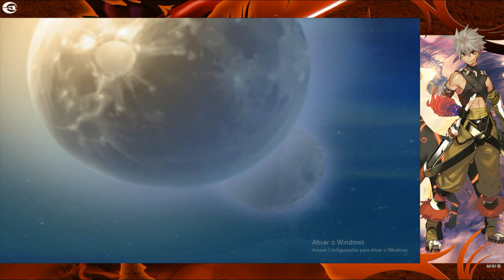Shining Force EXA #01 - O começo de uma JORNADA!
Shining Force EXA, de Playstation 2
ALERTA: ALGUNS EPISÓDIOS ESTÃO COM O AUDIO PÉSSIMO ME DESCULPA
Nesse episódio começo a entender o funcionamento do jogo e viro rei muito rapidamente.